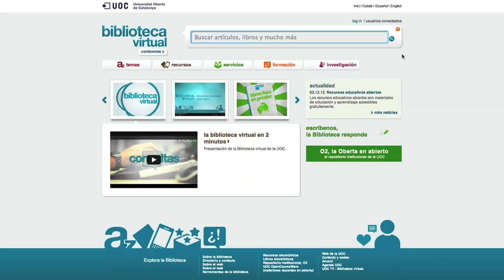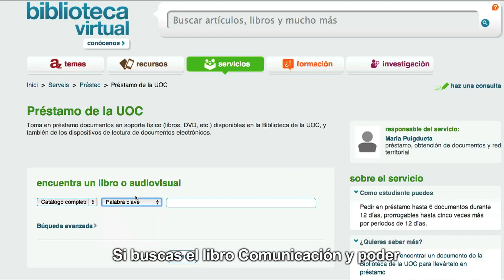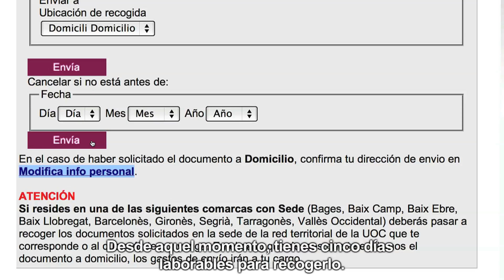Pedir en préstamo un libro de la Biblioteca de la UOC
Te explicamos cómo encontrar un libro de la Biblioteca de la UOC y pedirlo en préstamo. Dispones del buscador de recursos y del catálogo de la Biblioteca.